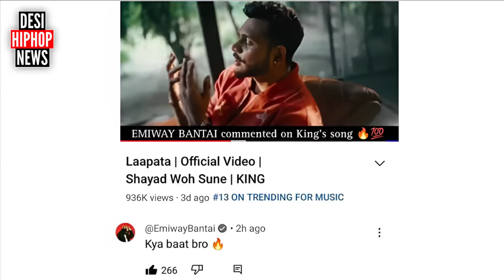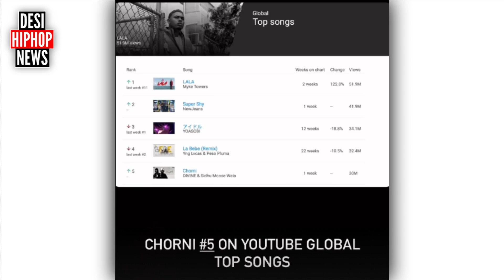KRSNA BIGBOSS OTT - FUKRA INSAAN | EMIWAY COMMENTED ON KING'S SONG | CHORNI TRENDING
Official Channels : @KalamInkLove @kalaminkhighzone747 @BellaOfficials @MCINSANE666 @Kold-World @MCSTANOFFICIAL666